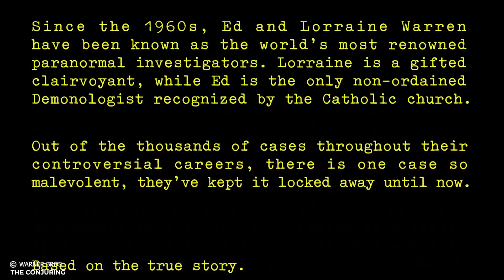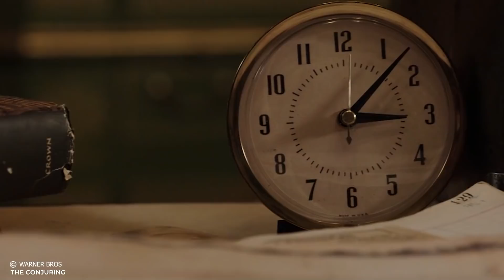Family Lives in Haunted House That Forces Mom To End the Life Of Her Kids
Family Lives in Haunted House that Forces Any Mom to End the Life of Her Kids

The Conjuring movie review
The Conjuring story explained

This Is a Story Recap for A Horror movie The Conjuring It’s 1968 and three young, scared housemates recount the story of a ‘haunting’ that they’ve been experiencing. This haunting is known as the ‘Annabelle Case,’ one in which a toy doll is being possessed by an evil spirit named Annabelle. She was a young girl who supposedly died in the house and now lives within the body of the dol

Note- Cinema Recap makes videos to Influence People to watch these movies which are truly hidden gems to Entertain people. This video is all about explaining the movie from our own point of view. For the Explanation, we have used Most of the video clips from The Movie for better understanding.